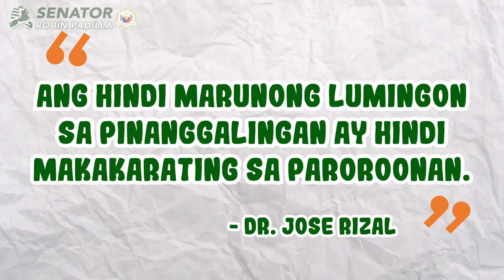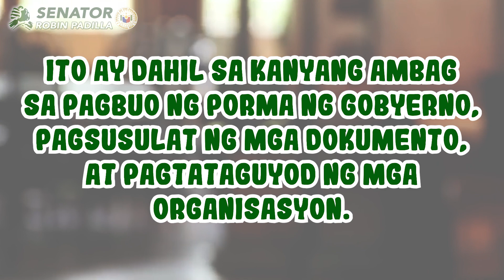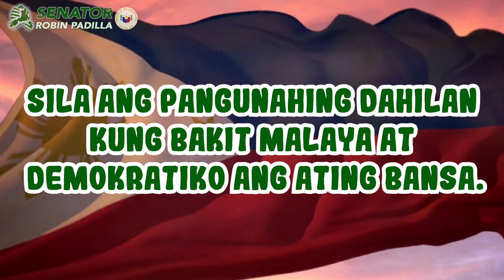ANG ATING MGA PILIPINONG BAYANI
Sa darating na Araw Ng Mga Bayani, ating bigyang pugay ang mga Pilipinong nagbuwis buhay para sa kasarinlan ng ating bayan.
Isang pagpupugay sa kanilang kadakilaan!
Mabuhay ang ating mga bayani!